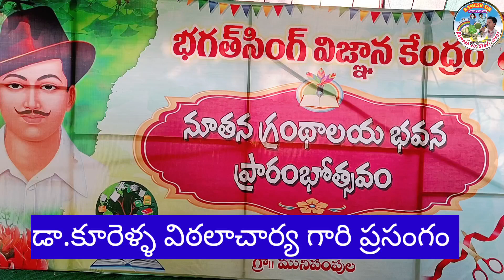నూతన గ్రంథాలయం ప్రారంభోత్సవ సభలో డా.కూరెళ్ళ విఠలాచార్య గారి ప్రసంగం/మునిపంపుల/Library inauguration